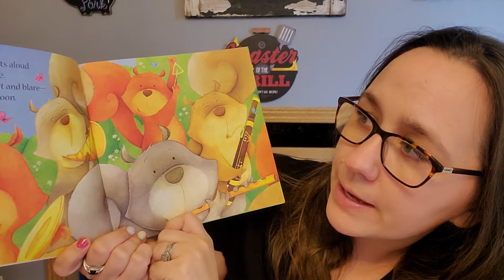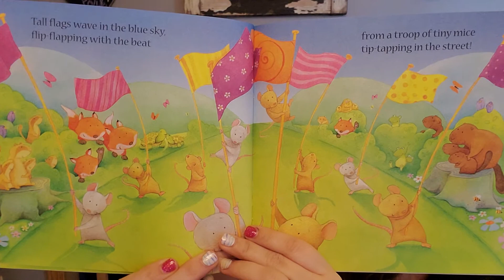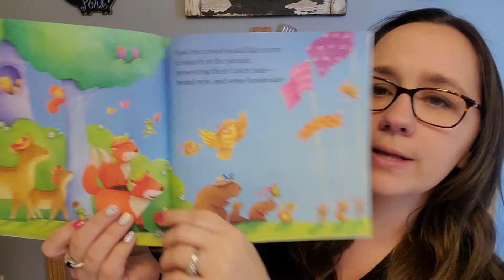Story Time with Mrs. Laue